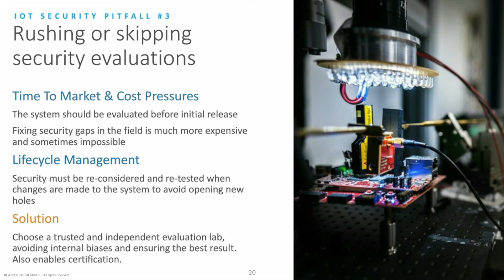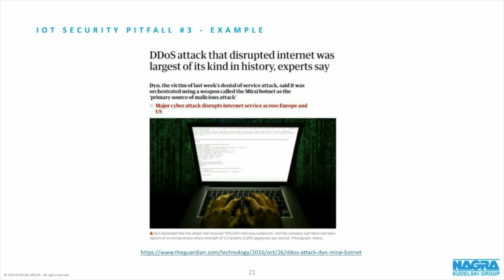Top IoT Security Pitfalls #3 - Rushing & Skipping Security Evaluations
Testing IoT security requires a very specific set of skills and tools... things most companies don't have, no matter how large and innovative they are. And the pressure to get new products to market quickly can cause development teams to take shortcuts that could have devastating impact on product security in the long run. Getting the help from security assessment experts before launching a new product can make the difference between success and failure, and is ALWAYS worth the minimal time, cost and effort required.